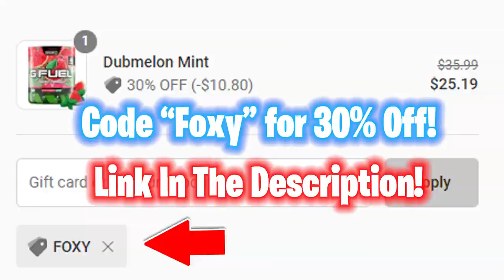This is Halo Reach on PC in 2019...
So, Halo has made it onto PC for the first time ever besides the Windows Store. Halo MCC is now on Steam and Halo Reach is the first Halo game to be offered! It's crazy how 343i took this 10 year old game and made it look almost brand new again. I'm enjoying myself so much and it's crazy how good Halo Reach on PC looks in 2019. I hope you all enjoy this video! | Foxy Grandpa